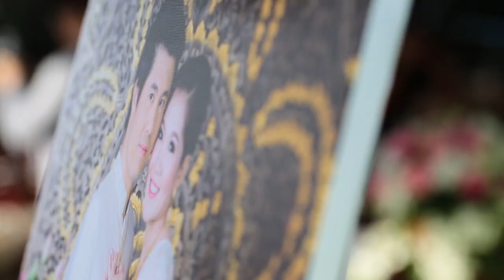AOM & KWAN พิธีเช้า